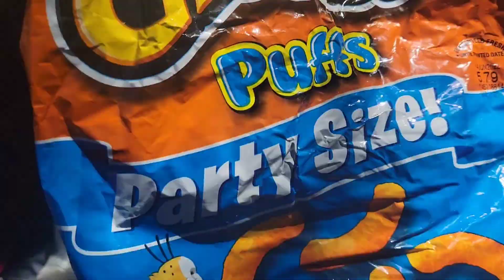Pacific Crest Trail Hiking with Kids - Day 12, Trail Injuries